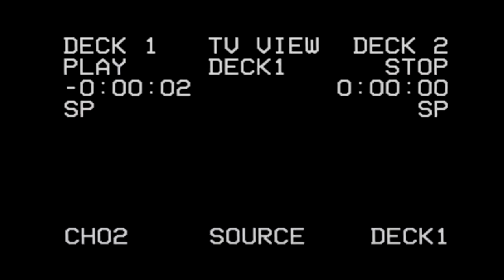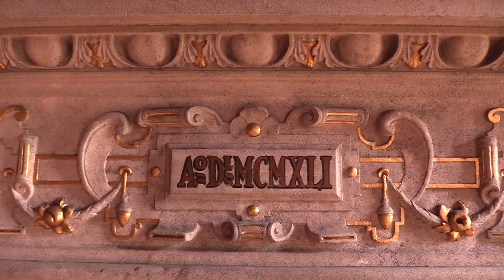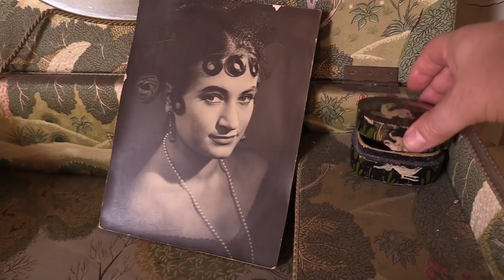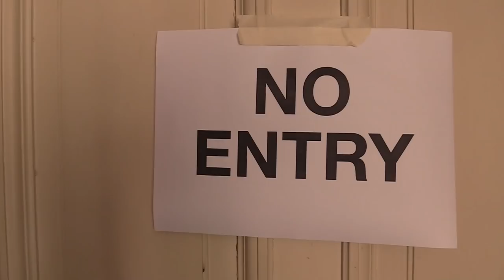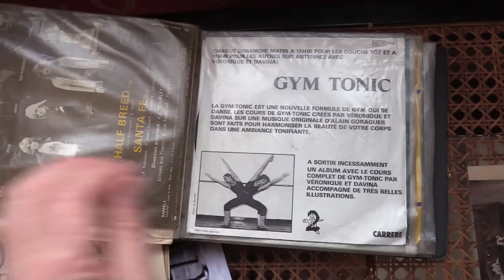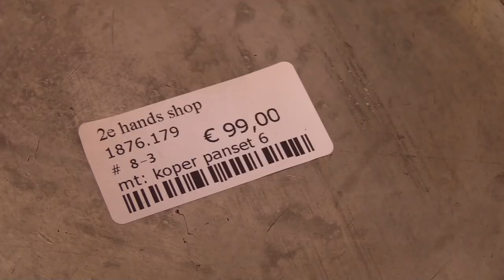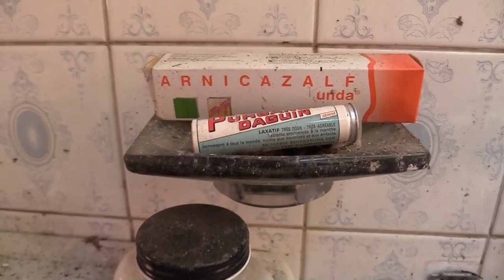Town Mansion: DAS LUXURIÖSE HERRENHAUS eines reichen deutschen Ölhändlers 🔎 Lost Place 🔎 Urbex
In dieser Folge besuchen wir das ehemalige luxuriöse Anwesen eines reichen deutschen Ölhändlers in einer belgischen Großstadt.

Gegen Ende des 19. und zu Beginn des 20. Jahrhunderts gab es in dem Bezirk, in dem die Town Mansion steht, eine reiche aufstrebende deutsche Gemeinschaft. Die Straßen wurden gesäumt von großen Herrenhäusern, die allen im Besitz deutscher Familien waren. Unser Stadthaus wurde im Jahr 1912 erbaut – von einem der größten Ölimporteure Belgiens. Doch dann kam der Erste Weltkrieg und britische Bombenangriffe legten diesen Teil der Stadt in Schutt und Asche. Lediglich zwei Gebäude überstanden den Bombenhagel – die Town Mansion war eines davon!

Nach dem Krieg wurde das luxuriöse Anwesen von einem belgischen Schiffsbauer übernommen, der dort bis zu seinem Tod in den 1960er Jahren wohnte. Die Landesregierung war der nächste Besitzer des Gebäudes und für die folgenden 30 Jahre wurden die Räumlichkeiten als Bürofläche genutzt. Den vorläufigen Schlusspunkt setzte im Jahr 1991 ein Immobilienhändler, der das gesamte Anwesen für umgerechnet 600.000. Euro erwarb.

Seitdem ist das Gebäude verlassen – mit Ausnahme des Hausmeisters, der im obersten Stockwerk ein paar einfache Zimmer bewohnt – und Urbexern wie wir von den Lost Place Tapes, die Geschichte am eigenen Leib erleben wollen. Pro Jahr besuchen nur wenige Leute diesen verlassenen Ort, er schätzte deren Zahl auf lediglich zwei- bis dreihundert.

All das wird allerdings bald ein Ende haben, denn das herrschaftliche Anwesen hat tatsächlich einen neuen Besitzer gefunden. Bis zum Ende des Jahres kann man das Gebäude noch besuchen, ab Dezember wird es renoviert und dann auch endlich wieder bewohnt werden.

Wir sind froh, dass wir den weiten Weg nach Belgien auf uns genommen haben, um das Gebäude mit eigenen Augen zu sehen, denn was wir dort vorfinden liegt jenseits aller Vorstellungskraft …

In this episode, we’re visiting the former luxury mansion of a rich German oil trader in a Belgian city.

Towards the end of the 19th and the beginning of the 20th centuries, there was a rich emerging German community in the district where the Town Mansion stands. The streets were lined with large mansions that were owned by German families. Our townhouse was built in the year 1912 by one of Belgium's largest oil importers. But then the First World War came and British bombing laid this part of the city to ruins. Only two buildings survived the bombing – with the Town Mansion being one of them!

After the war, the luxurious property was taken over by a Belgian shipbuilder who lived there until his death in the 1960s. The state government was the next owner of the building and for the following 30 years the premises were used as an office space. In 1991 a real estate agent aquired entire property for 600,000 Euros.

Since then, the building has been deserted - with the exception of the caretaker, who occupies a few simple rooms on the top floor - and explorers like us from the Lost Place Tapes, who want to experience history first-hand. Only a few people visit this abandoned place each year, estimating their numbers at only two to three hundred.

All this will soon be over, as the mansion has indeed found a new owner. Until the end of the year you can still visit the building, from December onwards it will be renovated and then finally re-inhabited.

We are glad that we have travelled the long distance to Belgium to see the building with our own eyes, because what we find there is beyond our wildest imagination ...

MUSIK

Music by: Steven O’Brien - Guitar Miniature No. 1 in D major